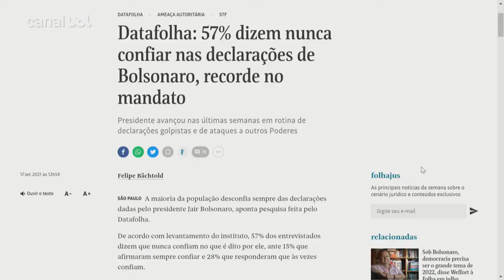Sucesso da vacinação é maior prova de que população não confia em Bolsonaro, diz Trevisan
Em participação no UOL News, a colunista Maria Carolina Trevisan comenta a pesquisa Datafolha que aponta que 57% da população não confia no que diz o presidente Jair Bolsonaro e avalia que o sucesso da vacinação contra covid-19 é uma grande prova disso, já que o presidente chegou a fazer campanha contra a imunização